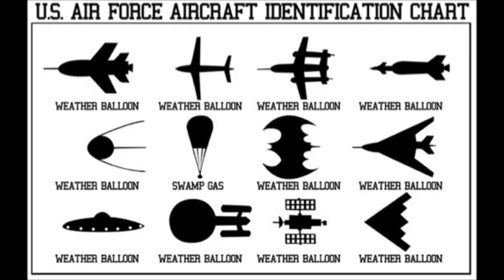U.S. Air Force Indentification Chart - Are All Flying Machines We See Are Really Weather Balloons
Various images of weather balloons used by the USAF people. Opps...there is one flying machine classified as "swamp gas."